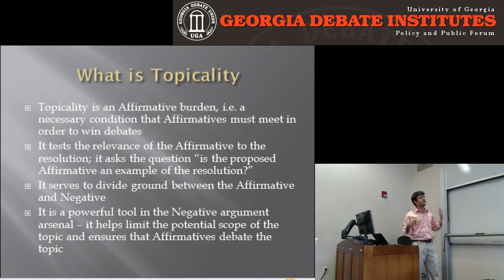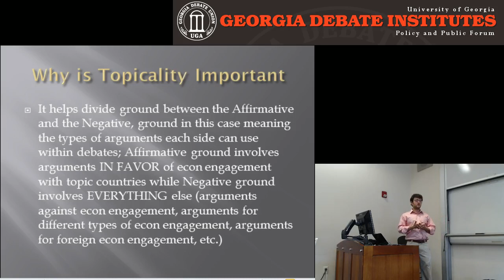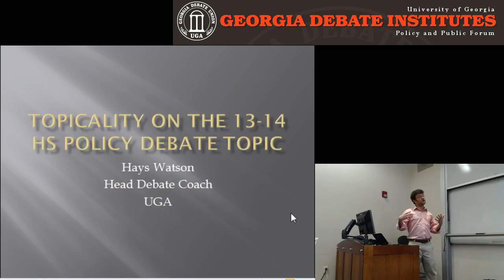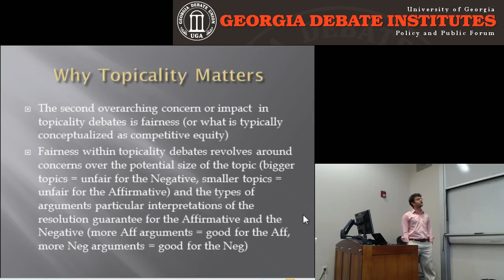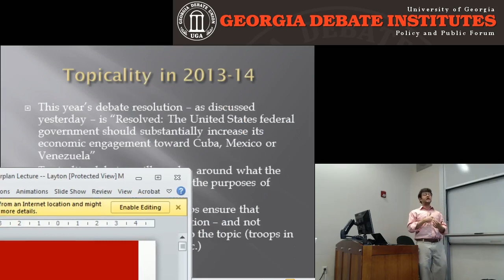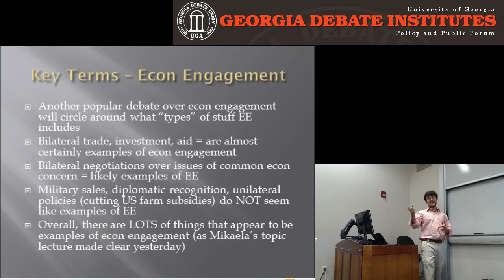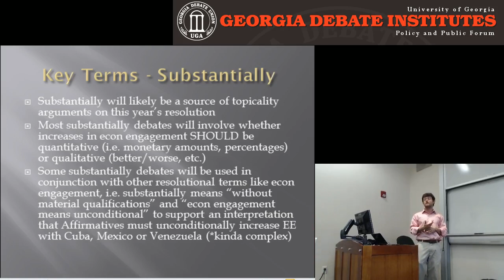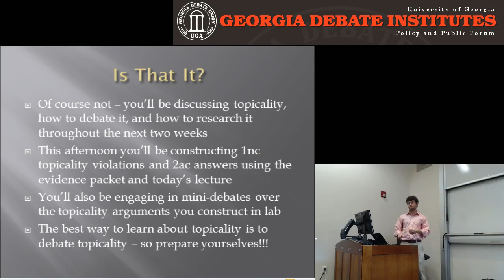GDI 2013 Topicality Lecture